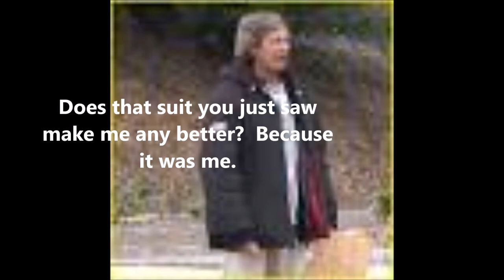What Does Homeless Look Like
Meerkat Commercial